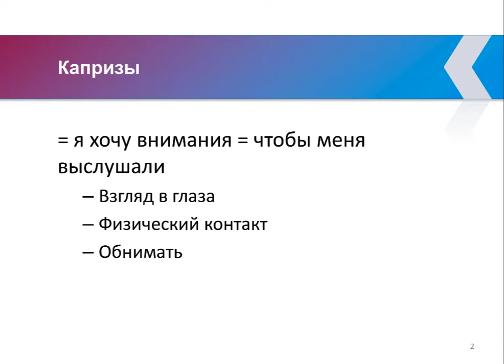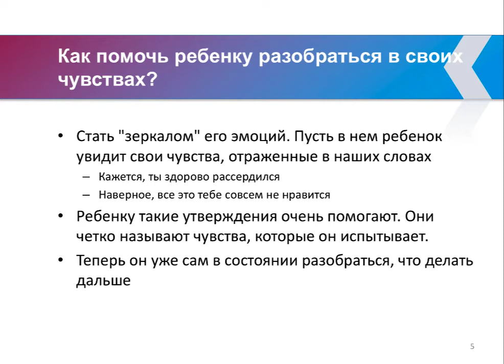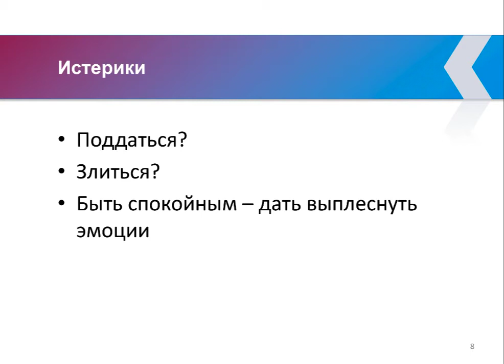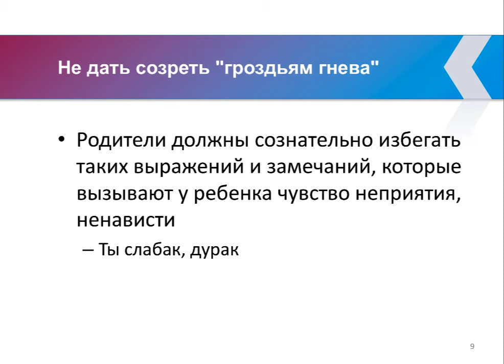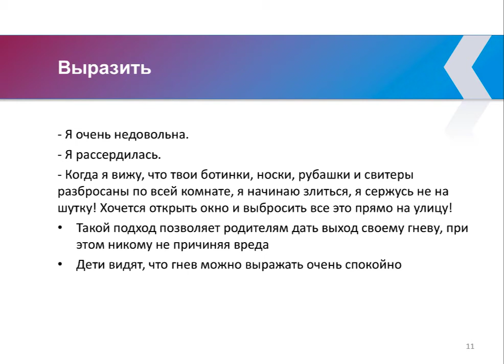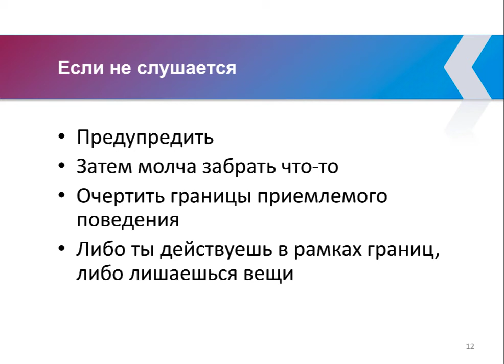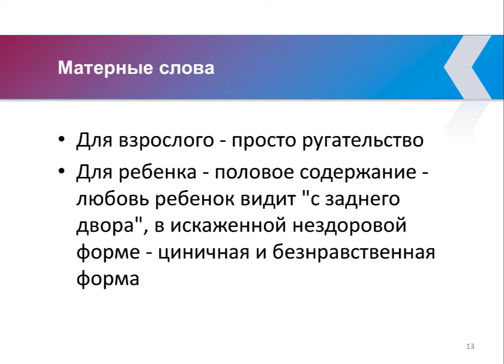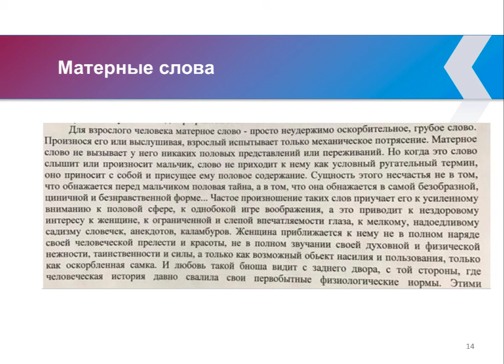Система воспитания детей - 10 - Как получить доверие ребенка